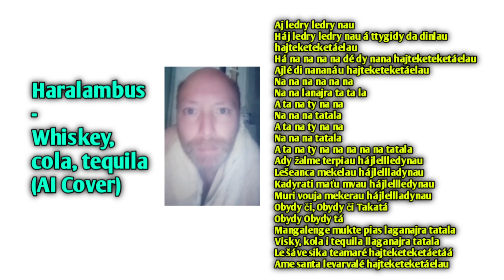Haralambus - whiskey cola tequila